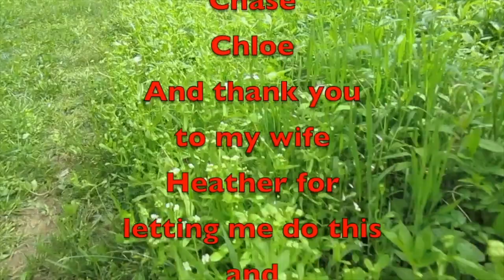Daniel Boone Backcountry Byway Day 2 & 3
Get ready, here is day two and three of our Daniel Boone Backcountry Byway trip and it gets sideway and broken.